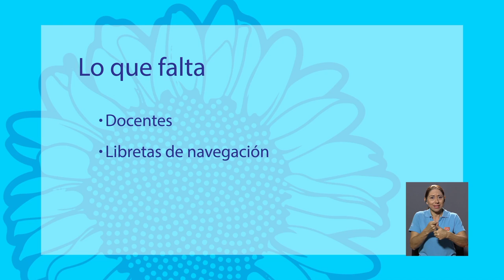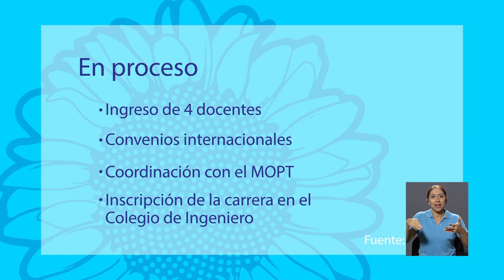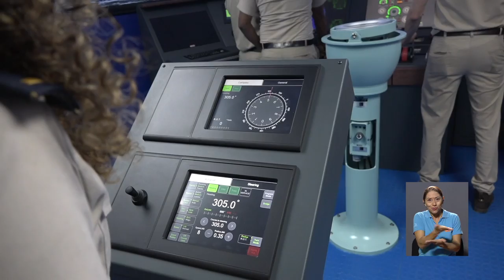Simulador motiva 138 estudiantes en Sede del Caribe UCR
Las autoridades universitarias prometen realizar los cambios necesarios para que 138 estudiantes de la carrera de Ing. Marina Civil, UCR Sede del Caribe logren finalizar sus estudios.
Esta carrera única en el país, solo se imparte en esta sede y cuenta ahora con uno de los simuladores de navegación más modernos de Latinoamérica en este campo, pero la contratación de profesores y la falta de licencias de navegación retrasan las graduaciones.